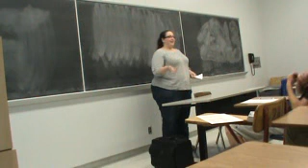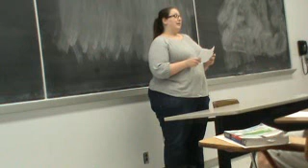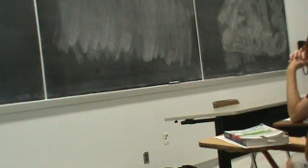Christine Claim of Fact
Fall 2011 MW 4:00